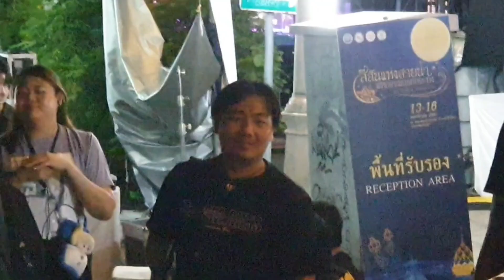กัน นภัทร @ งานสีสันแห่งสายน้ำ มหกรรมลอยกระทง ปี ๒๕๖๗_ณ คลองผดุงกรุงเกษม_(16-11-67)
ระยะทำใจ--//--มนต์รักแม่กลอง--//--เรือนแพ--//--ทาสเทวี--//--สุดท้ายคือเธอ--//--นะหน้าทอง--//--I JUST WANNA PEN FAN YOU DAI BOR ?--//--Toomuchฯ--//--พริกขี้หนู--//--30 ยังแจ๋ว--//--ชวนน้องแต่งงาน--//--หมากัด--//--คุกเข่า--//--อย่างน้อย--//--ข้างๆ หัวใจ--//--ส่งกลับ หลังงาน “สีสันแห่งสายน้ำ มหกรรมลอยกระทง ปี ๒๕๖๗”  โดย ททท. ( การท่องเที่ยวแห่งประเทศไทย ) - ณ คลองผดุงกรุงเกษม (ย่านหัวลำโพง) กรุงเทพมหานคร - ระหว่างวันที่  13 - 16  พฤศจิกายน  2567 - -

การท่องเที่ยวแห่งประเทศไทย กำหนดจัดงานสีสันแห่งสายน้ำ มหกรรมลอยกระทง ปี ๒๕๖๗ ภายใต้แนวคิด “มหัศจรรย์ สีสันแห่งศรัทธา” Amazing Night of lights : Loi Krathong Festival นำเสนอประเพณีลอยกระทงอันทรงคุณค่าที่สะท้อนความเป็นไทยอย่างสร้างสรรค์และสร้างสรรค์กิจกรรมบนรากฐานวัฒนธรรม (Soft Power) ผสานความทันสมัยของสื่อผสมและเทคโนโลยีเพื่อให้เข้าถึงคนรุ่นใหม่ ร่วมรับประสบการณ์ Amazing Experience เน้นย้ำความสุขและคุณค่าอย่างวิถีไทย พร้อมนำส่งคุณค่าและประสบการณ์ใหม่ของประเพณีลอยกระทงที่ใส่ใจสิ่งแวดล้อม   พบกับกิจกรรมภายในงาน
1. ความงดงามของสถานที่ด้วยการประดับประดาแสงไฟ แบบ Lights Installation พร้อมเป็นจุดถ่ายรูปสร้างความประทับใจให้แชร์ออกไปได้หลายจุด
2. ถ่ายทอดกระทงเอกลักษณ์ จากเมืองน่าเที่ยวใน 5 พื้นที่ ทั้งการสาธิต การ D.I.Y. สร้างการรับรู้สู่การเดินทางท่องเที่ยว จังหวัดร้อยเอ็ด จังหวัดตาก จังหวัดสุโขทัย จังหวัดเชียงใหม่ จังหวัดสมุทรสงคราม
3. ร่วมสืบสานสร้างสรรค์การลอยกระทงรักษ์โลก , OFOK (ONE FAMILY ONE KRATHONG) หนึ่งครอบครัวหนึ่งกระทง , การลอยกระทงออนไลน์ และการบริหารจัดการขยะ
4. การแสดงสุดอลังการ ทั้งการแสดงทางวัฒนธรรมที่หาชมยาก อาทิ หุ่นละครเล็ก , ฉ่อย , การแสดงวัฒนธรรมประยุกต์ 4 ภาค และการแสดงจากศิลปินที่มีชื่อเสียง ชั้นนำ
- 13 พฤศจิกายน 2567 กองทัพ พีค
- 14 พฤศจิกายน 2567 THE PALACE / LANDOKMAI
- 15 พฤศจิกายน 2567 กลัฟ คณาวุฒิ X กอล์ฟ ฟักกลิ้งฮีโร่
- 16 พฤศจิกายน 2567 การแสดงวัฒนธรรม “ฉ่อย 3 น้า”ต้าห์อู๋ พิทยา / กัน นภัทร
5. สัมผัสอาหารอร่อยเด็ด จากหลากหลายพื้นที่ และร้านค้างานฝีมือสร้างสรรค์จากภูมิปัญญา
6. ขบวนแห่ประเพณีลอยกระทง 5 พื้นที่เอกลักษณ์ ตั้งแต่ 13-16 พ.ย. 67
7. พบเสน่ห์ของงานลอยกระทง การประกวดนางนพมาศสีสันแห่งสายน้ำ ในวันที่ 14 พ.ย. 67
8. พิธีเปิดงานและขบวนแห่นางนพมาศทางน้ำสุดยิ่งใหญ่ จากพระราชพิธีจองเปรียง สู่การลอยกระทง นำขบวนโดย ญาญ่า อุรัสยา ในวันที่ 15 พ.ย. 67
9. การประกวดกระทงสร้างสรรค์รักษ์โลก ในวันที่ 16 พ.ย. 67